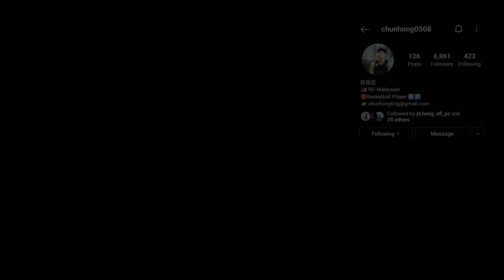【国手聊天】与马来西亚篮球国手（美美-陈俊宏）吃饭聊天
这集有最近非常火🔥的篮球员，来自NS Matrix球队的美美！看看这位Baby Face的球员在球场上是如何制造出巨大的反差萌。